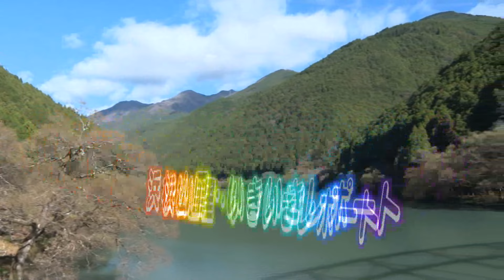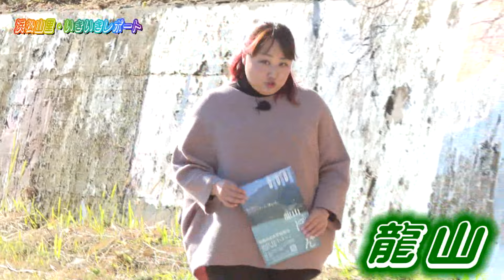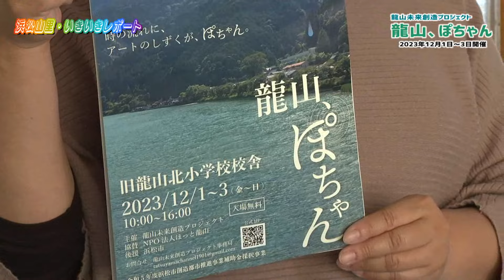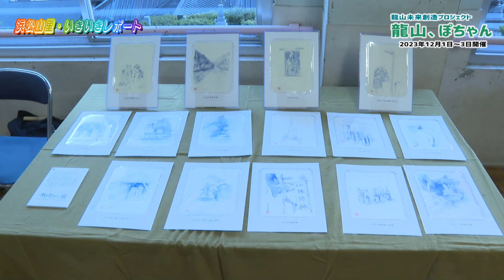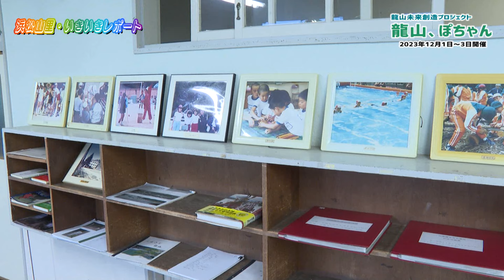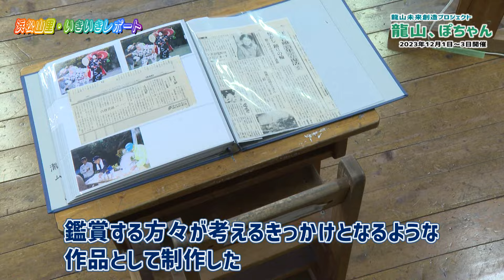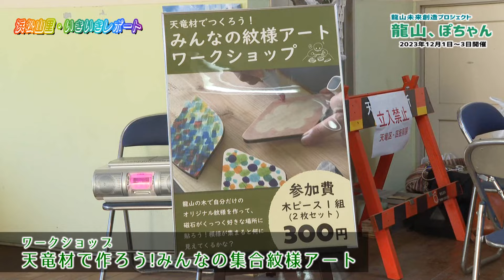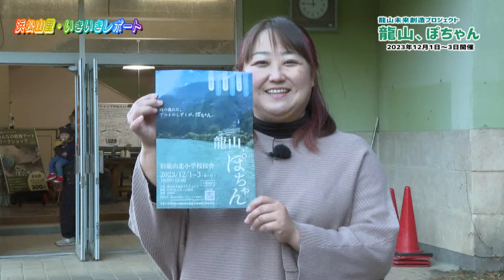龍山、ぽちゃん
浜松山里・いきいきレポート
２０２４年１月５～７日放送分

浜松市の山あい、
水窪・佐久間・春野・龍山・天竜・引佐からの情報発信番組
今回は、龍山の話題
昨年１２月に開催された龍山を舞台にしたアートイベント
龍山の時が過去～現在～未来へと流れるところに、
アートのしずくが”ぽちゃん”と落ちて、龍山の一部になっていく・・・
龍山は、アーティストの皆さんにとっても、魅力的な場所！のようです。